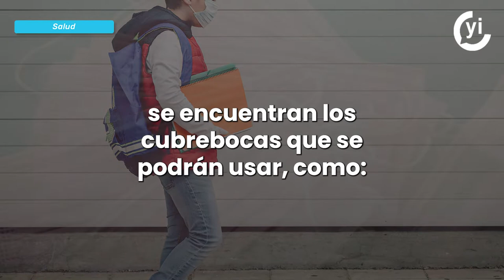Regreso a clases 2022: ¿Qué cubrebocas permitirá la SEP?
Para este ciclo escolar 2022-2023, la SEP emitió una serie de medidas de seguridad sanitaria que se deberán seguir y respetar.